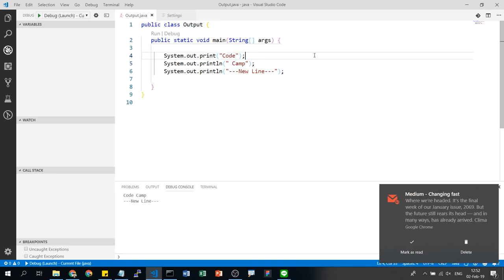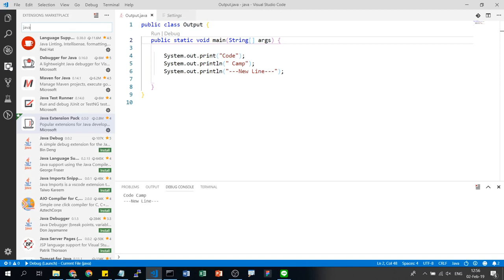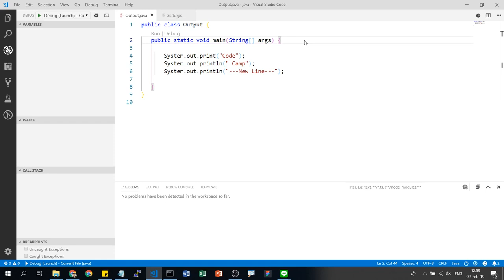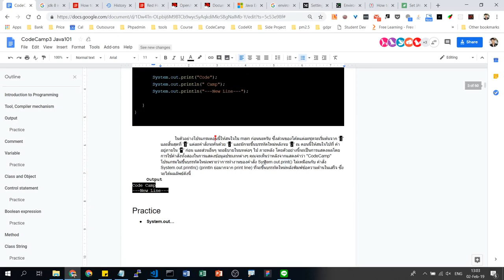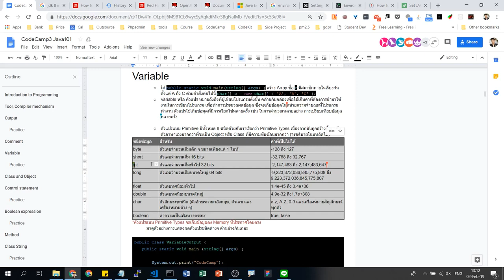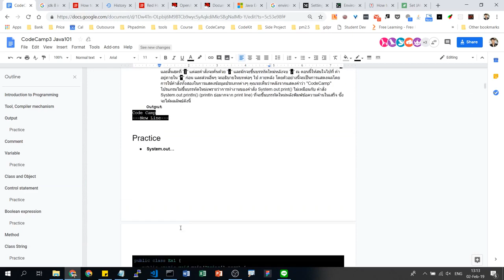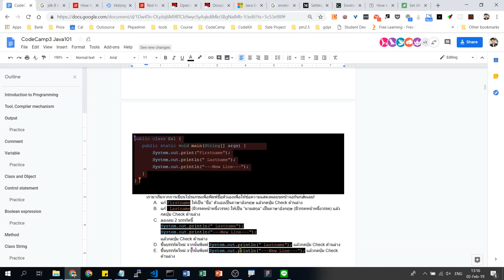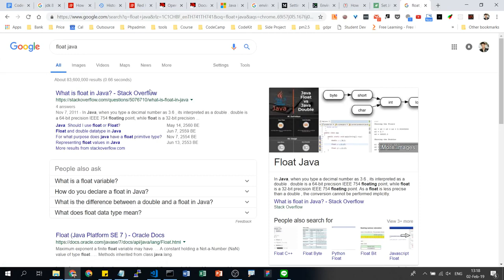Java Introduction #2 Software Park Thailand Code Camp